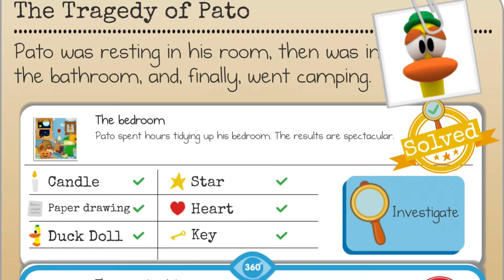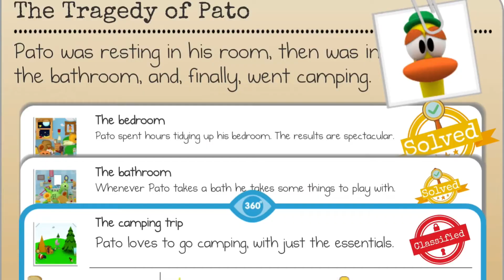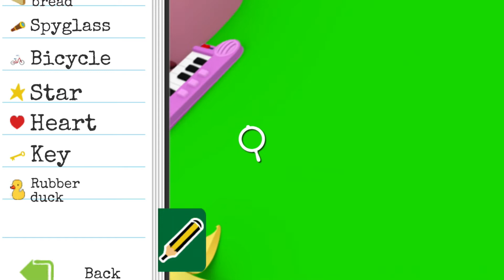@MommyMommy01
My channel is about kids learning videos through creativity apps available for everyone.  All videos are from my tried iOS apps to give you an experience about kids learning.